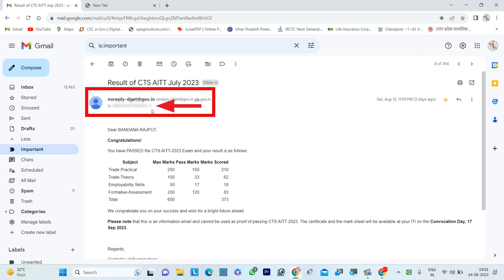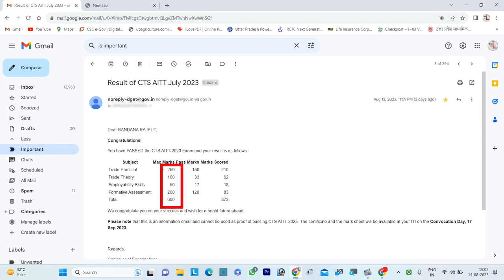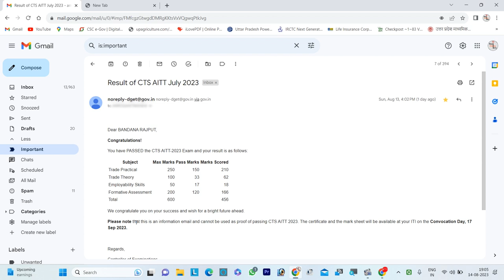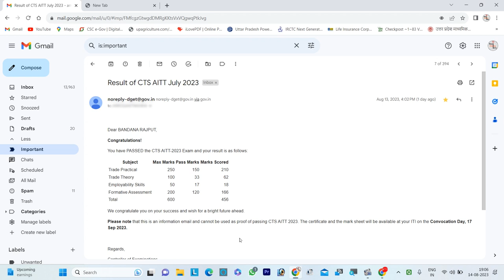ITI Result 2023 | ITI Result Kaise Dekhe | ITI Result Kaise Download Kare | ITI CTS AITT Result 2023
इस वीडियो से, आप सभी ITI की वर्ष 2023 में होने वाली "प्रैक्टिकल" व "CBT" परीक्षा का "रिजल्ट/मार्कशीट/सर्टिफिकेट" चेक व डाउनलोड कर सकते हैं, सरल और आसान तरीके से |

*The result for CTS AITT 2023 has been announced and is visible in "Marksheets View Page". Successful trainees will receive their results through email also.
*The downloading of Marksheet and Certificate has been disabled on the NCVT MIS Portal, due to CTS Exam related activities, till 17th September 2023.